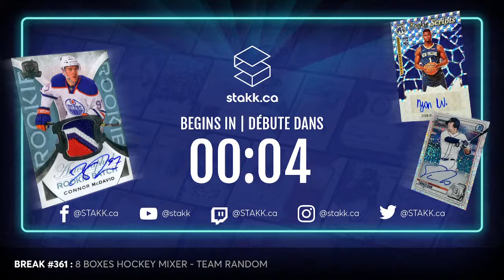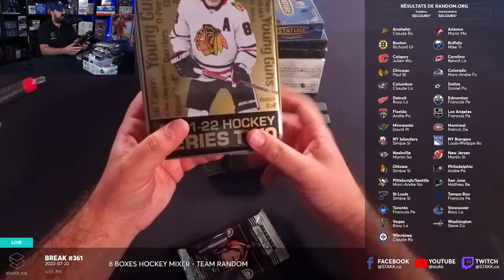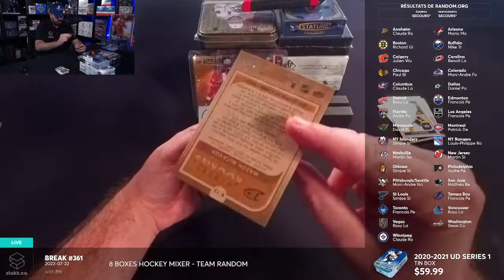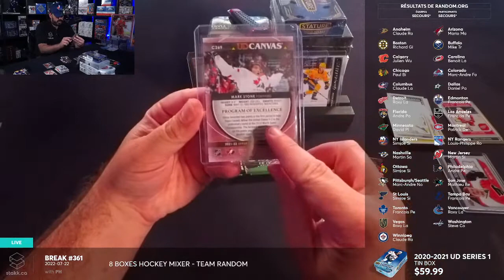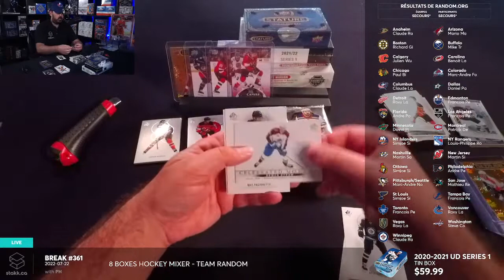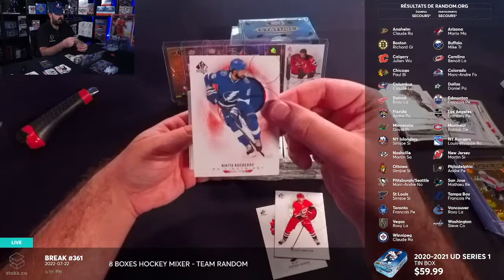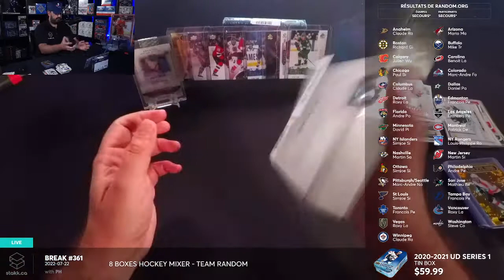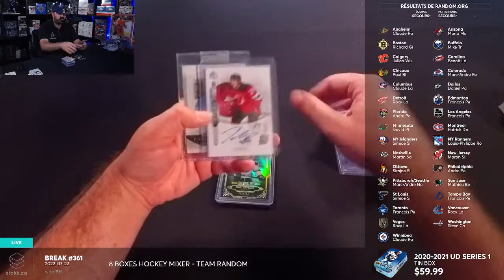Break #361 : 8 Boxes Hockey Mixer - Team Random